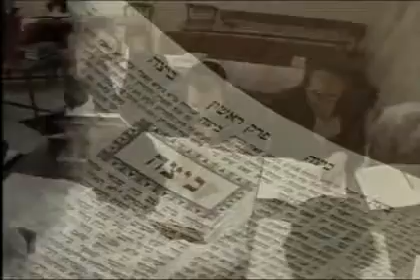Copy of Yeshivas Derech HaMelech: A New Spirit in Limud HaTorah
Yeshivas Derech HaMelech is a new Torah learning center in Jerusalem that offers the mature and experienced English-speaking bachur an intensive learning experience, where he can grow into his full potential, in an inspiring atmosphere that stresses diligent Torah study, together with simcha, tefillah and avodas Hashem.

This video includes, Rabbi Baruch Gartner, shlit"a, Mashgiach of Yeshivas Derech HaMelech; HaRav Moshe Weinberger, shlit"a, Rav of Congregation Aish Kodesh of Woodmere, NY; HaRav HaGaon R' Asher Weiss, shlit"a, Rosh Yeshivah of Yeshivas Derech HaMelech; HaRav HaGaon R' Moshe Wolfson, shlit"a, Rav of Congregation Emunas Yisroel of Boro Park, Brooklyn, Mashgiach of Yeshivas Torah VoDaas; HaRav HaGaon R' Tzvi Meir Zilberberg, shlit"a, Rosh Chaburas Nachlas Yaakov of Jerusalem; HaRav HaGaon R' Mordechai Zilber, shlit"a, Stuchiner Rebbe of Congregation Toldos Yehudah in Boro Park, NY; Rabbi Dr. Abraham J. Twersky, Ph.D., shlit"a, Founder of Gateway Rehabilitation Center, Pittsburgh, son of the previous Hornestipeler Rebbe, zt"l; and many others.

himself: Rabbi Dr. Abraham J. Twersky, Ph.D.